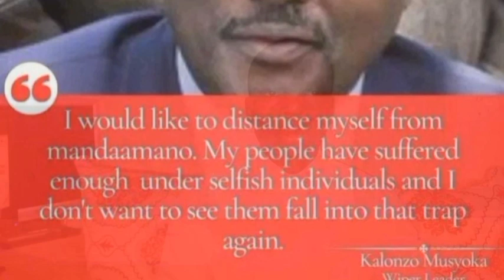Shocking Move Kalonzo &Wiper Party Officially Pulls Out Of Kamukunji Rally, Warns Raila Over Protest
Kalonzo makes a U-turn pulls Out of Azimio rally in Kamukunji